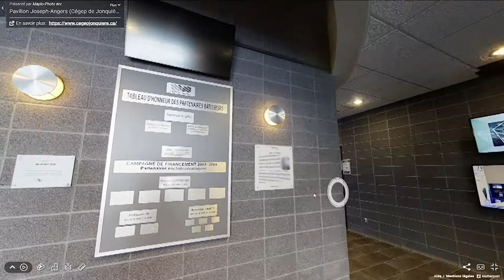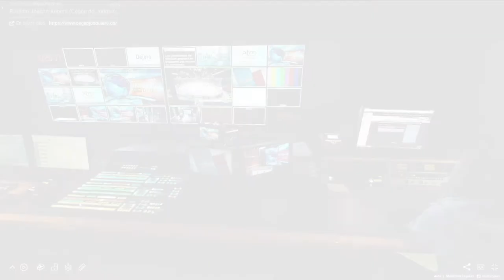Production télévisuelle et postproduction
Visite guidée des locaux en Production télévisuelle et postproduction en Art et technologie des médias au Cégep de Jonquière.